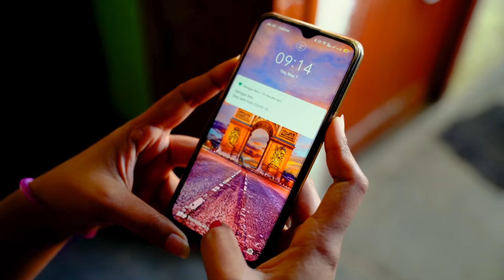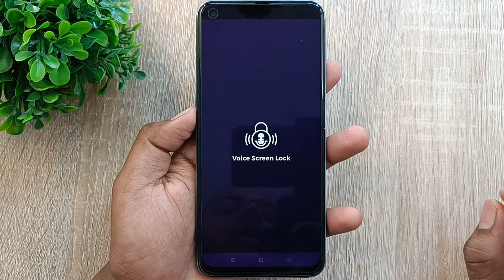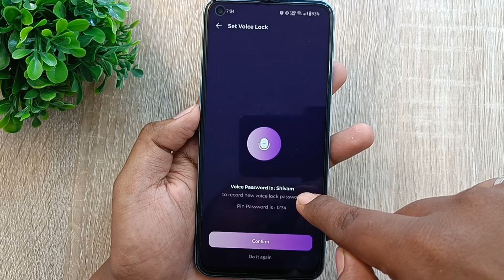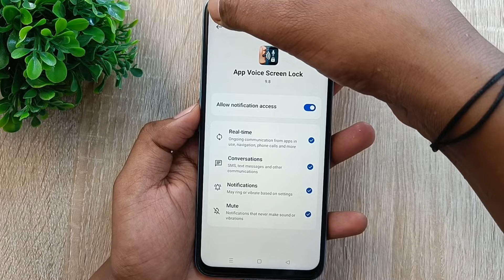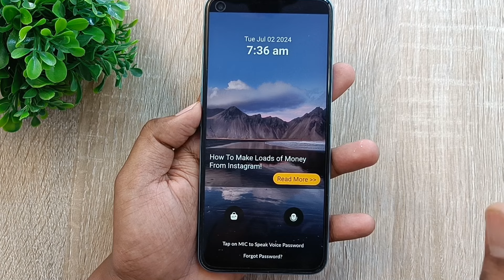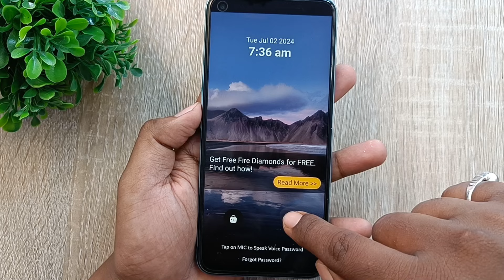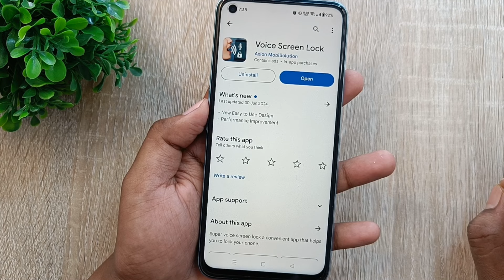किसी भी मोबाइल में Voice Lock कैसे लगाये | Enable Voice Screen Lock in any Android Phone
Dosto aaj ki es video me maine aapko aapke phone ki ek aise Hidden Setting ke bare me bataya hu jiska Estemal karke aap apne kisi bhi phone me Voice Lock laga sakte ho ! Agar aap bhi apne phone me Voice Lock Enable karna chahte ho to jo setting maine aapko es video me bataya hu bus us setting ko apne phone me apply karlo phir aap apne kisi bhi phone ko apne aawaz se hi Unlock kar sakte ho to abhi jayea aur apne phone me es settings ko apply karea.

किसी भी मोबाइल में Voice Lock कैसे लगाये | Enable Voice Screen Lock in any Android Phone | Unlock Phone with Voice

I hope ki aapke liye ye Voice Screen Lock wali Settings bahut hi useful saabit hoga to video ko like karde aur agar channel par NEW hai to Subscribe jarur kare . Thanks .